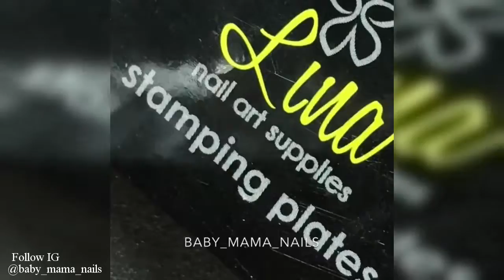新しいネイルアート2017♥トップネイルアートコンピレーション＃04♥ベストネイルアートデザイン＆アイデア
新しいネイルアート2017♥トップネイルアートコンピレーション♥ベストネイルアートデザイン＆アイデア

- サブスクリプション：https：//goo.gl/ScCkbD
毎日、私はあなたに衣類の生活のハッキング、爪＆より素晴らしい髪型のコンパイルのような最高のDIYのアイデアを表示します。
楽しんで。 見てくれてありがとう。

- クレジット：
あなたのメッセージがこのコンテンツの適切な所有者であると判断した場合は削除します。